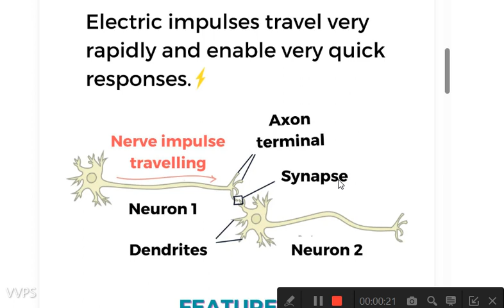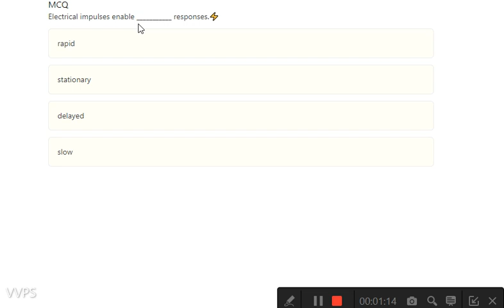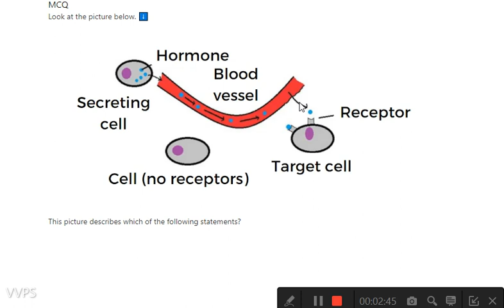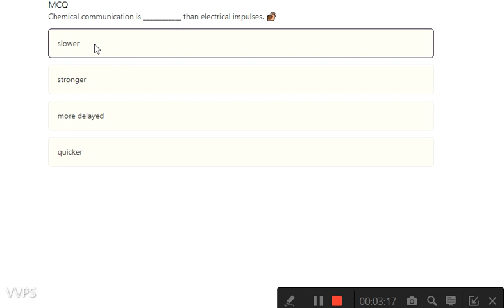Control and coordination L 6 chemical vs electric impulses